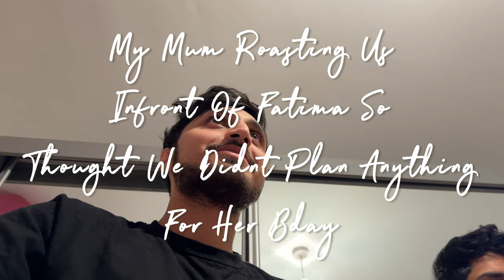Prepping for My Sister's Birthday & Late-Night Surprise! 🎉✨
Dive into the excitement as I prepare for my sister's special day, culminating in a magical late-night surprise! In this heartwarming vlog, join me as we plan, decorate, and hunt for the perfect gifts to make her birthday unforgettable. From secret preparations to the big reveal, press play, feel the anticipation, and let's celebrate the joy of sibling love and surprises together! 🎂🎁💖